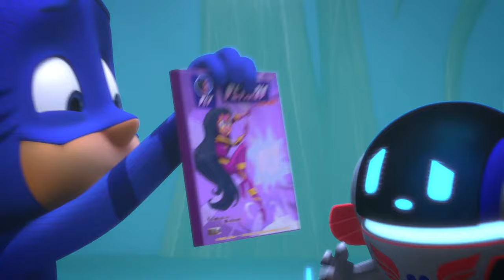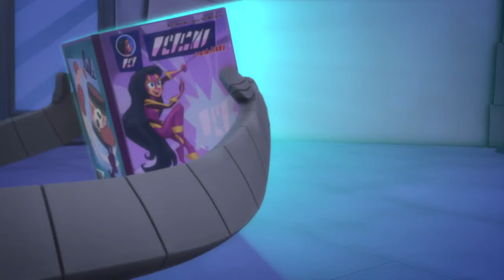PJ Masks | Season 4 LIVE 24/7 🔴 | Kids Cartoon | Video for Kids